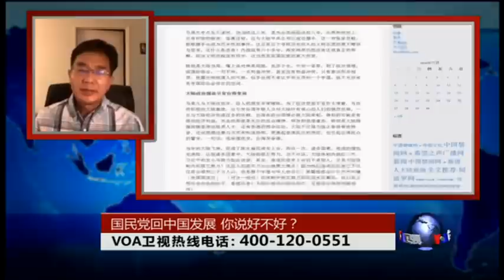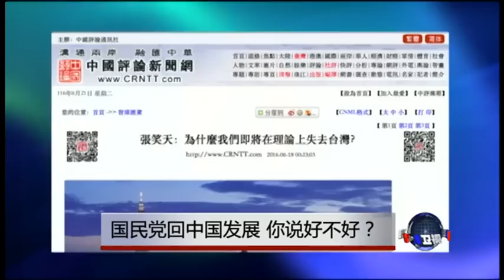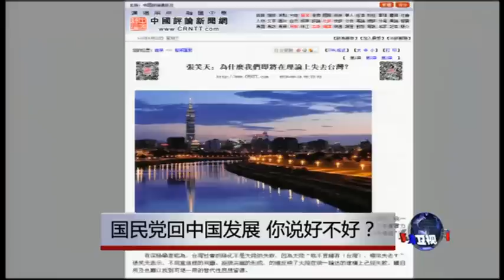时事大家谈：国民党回中国发展，你说好不好？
2016年初一场大选，让台湾政坛再度变天。民进党拿下总统和立法院选举的胜利，进入全面执政的时代。败选的国民党该何去何从？最近旅美中国学者吴祚来撰写文章，呼吁国民党回望中国大陆，“通过和平的方式反攻大陆，找回国民党的新空间与历史机遇。实现老蒋总统和国民党当年的中国梦，三民主义，反攻大陆，统一中国”。国民党回中国发展，有可能吗？中国当局会允许国民党登陆，发展党员，甚至参与中国政治吗？在台湾民主选举中遭受挫败的国民党，能够帮助促进中国的民主吗？

《时事大家谈》为您邀请两位嘉宾进行讨论，一位就是撰写这篇文章的作者，旅美学者吴祚来先生。另一位是中国独立记者，前纽约时报中国问题研究员赵岩先生。